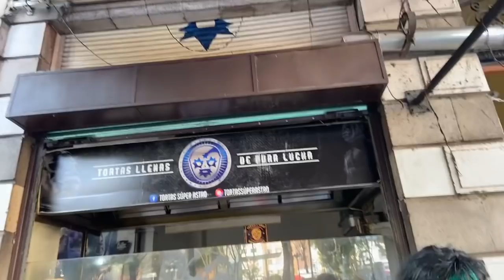Convivencia con el Hijo del Espectro Jr en Tortas Super Astro